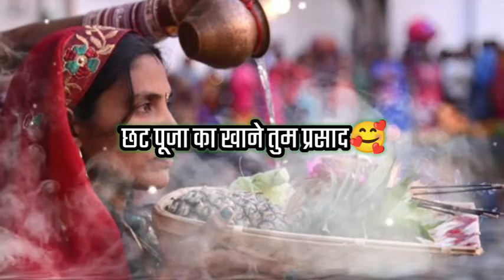Chhat puja 2022 ! Jai chhathi Maiya status ! Happy chhat puja । हैप्पी छट पूजा स्टेट्स ।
chhath puja status chhath
chhathi maiya status
Jai chhathi maiya status
chhath mahaparv status 2022
full screen status
whatsapp status
chhath puja whatsapp status
happy chhath puja status
new chhath puja status
chhath puja status new
chhath puja status bhojpuri,
chhath puja whatsapp status 2022
chhath puja status, chhathpujastatus, chhath puja 4k status, chhath puja full screen status, chhath puja full screen whatsApp status
4k chhath puja Status, chhath song

Topic Cover :-

chhath geet
chhathi maiya status
chhath song
chhath geet 2022
छठ पूजा
chhath puja 2022 status
bihar chhath puja status
chhath song 2022
chath pooja geet
chath puja
chath puja songs
chhath song
chhath pooja geet
chath pooja
chhath puja 2022
chhath pooja song
chhathi maai,anu dubey chhath puja song
chhath puja all png images download
chhath,
hhath puja png image download
chhath pooja special
chhathi maiya png image
chhath puja special
chhath puja geet 2022
new chhath puja status,chhath puja status 2021,chhath puja whatsapp status 2022
chhath puja status 4k
chhat puja status video,4k chhath puja status,chhath puja status new
vishal kumar chhath puja bhojpuri shayari status,chhat puja shayari